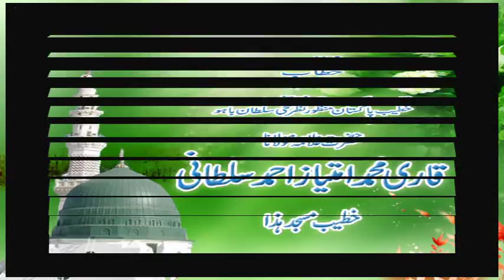Khutba 2017 || rahmani qasmy aur shane mustafa || Allama Imtiaz Sultani || ALFAROOQ SOUND GUJRANWALA